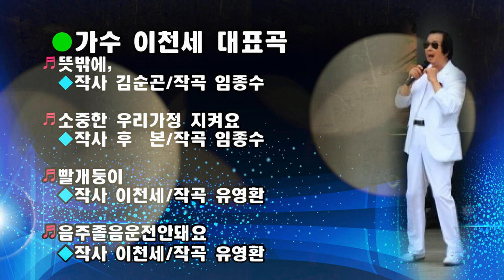무효 /가수 이천세/원곡,신웅/강석,작사/신웅,작곡/촬영편집/kbmtv영상김감독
영상 공유합니다